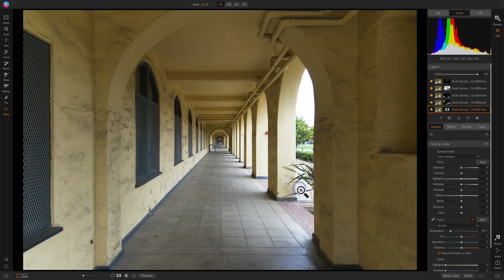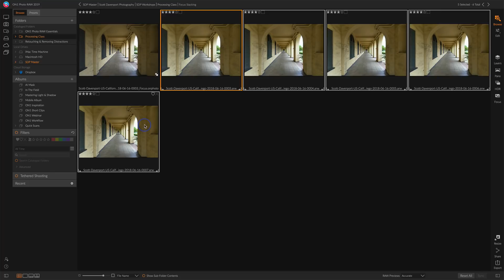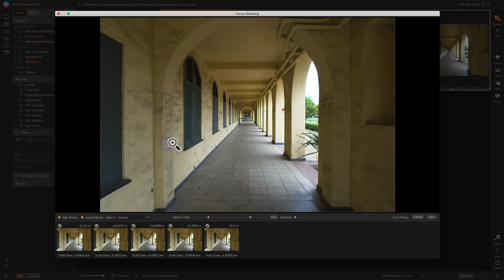How To Fix The Focus Stack Warning In ON1 Photo RAW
New ON1 user? Use offer code SDP20 and SAVE 20% on Photo RAW.

Adjusting the depth of field of a set of focus stacked images depends on Photo RAW reading the focal depth from your RAW photos. f you see a warning icon in the Focus Stack window, all hope is not lost! Try refreshing the metadata from your images.